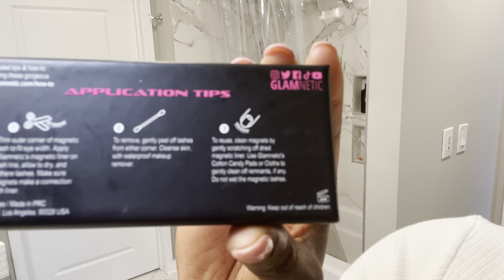Glamnetic Lashes Review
There is nothing better than a fresh set of individual eyelash extensions. But when your short on time or traveling long term, Glamnetic Magnetic Lashes and accessories are a great temporary replacement.